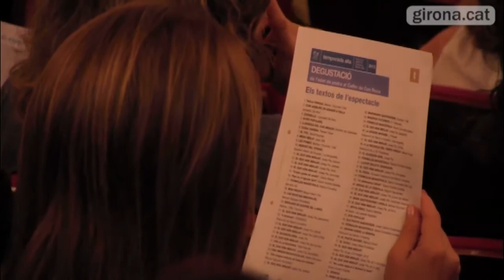Arrenca la 22a edició de Temporada Alta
La 22a edició del festival Temporada Alta va arrencar dijous passat amb l'espectacle "Degustació" al Teatre Municipal de Girona. Enguany s'han programat 88 espectacles de 16 països, deu més que l'any passat, però menys funcions, 107 en lloc de les 122 de l'anterior edició. Del total d'obres, gairebé la meitat, 42, són d'autoria catalana. El certamen té lloc fins al 8 de desembre a 16 espais de Girona, Salt, Celrà i Bescanó.